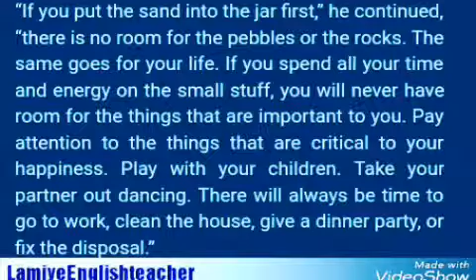The important things in life(1)